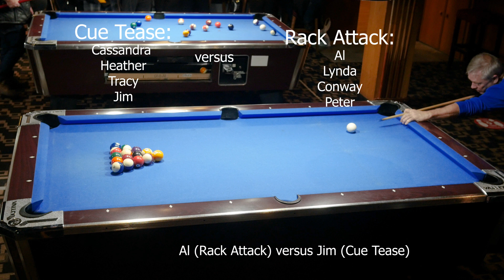Cue Tease vs Rack Attack (Wed 20th Oct 2021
The team with the most gorgeous women in the Comox Valley Pool league, the Cue Tease,  battle Rack Attack at the Chalk Lounge 20th Oct 2021